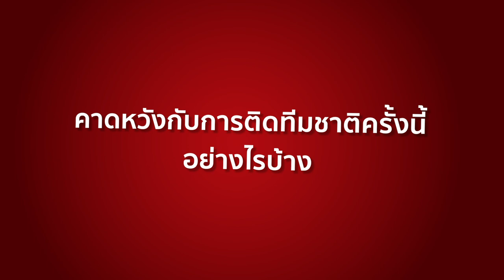แรงผลักดัน และจุดเปลี่ยนสำคัญสู่ทีมชาติไทยของ ณัฐวุฒิ สุขสุ่ม | Toyota Exclusive Talk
Spirit of Football x Exclusive Talk
ครั้งแรกกับการติดทีมชาติไทยของ "เบียว" ณัฐวุฒิ สุขสุ่ม ที่กว่าจะมาถึงจุดนี้ไม่ใช่เรื่องง่าย ต้องเจอทั้งคำดูถูก และการหาจุดเปลี่ยนต่างๆจนสุดท้ายก้าวขึ้นมาติดทีมชาติไทยชุดใหญ่ได้สำเร็จ